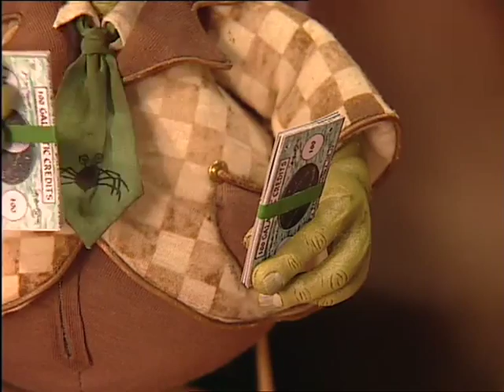LAVENDER CASTLE - Wearizy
Episode 23 - Wearizy. "Oh dear. He must have wanted that dog so much that he's imagining things!"
Captain Thrice and Sproggle visit the Twaddle twins on planet Thestal to find Sproggle a birthday present. Sproggle wants a dog, but the Captain refuses to allow one on board the Paradox, so the Twaddle twins get Sproggle an invisible dog called Wearizy. Then, an unexpected guest gate-crashes Sproggle's birthday party - Dr. Agon!